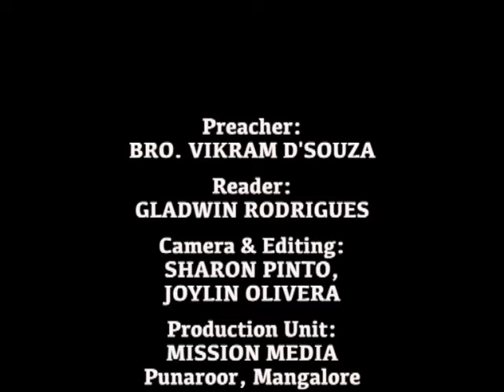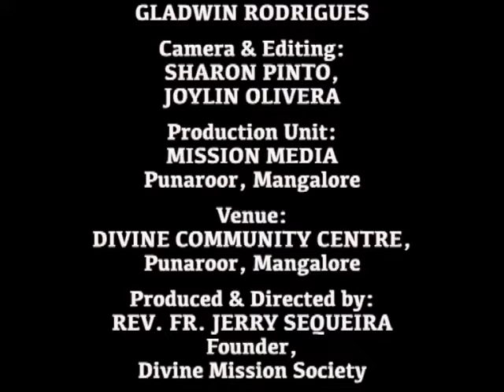ಪಾತ್ಯೆಣಿ ದವರಾ Pathyeni Dovora (Keep Your Faith) : Bro. Vikram D'Souza